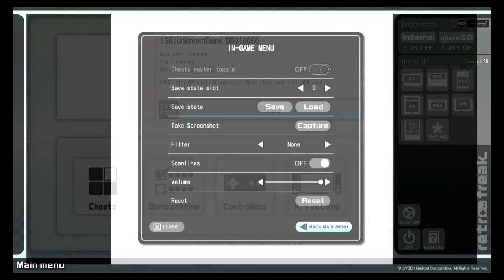China Bootleg Games Series 25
There are many retro games that I have found in many different flea markets in Beijing, China.

Lets take a look and see how they are and if they even work!